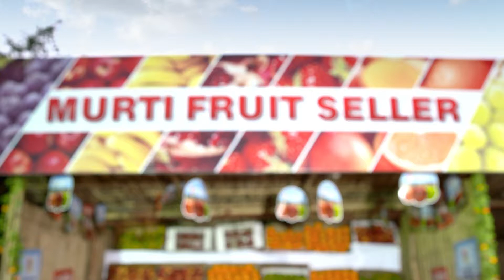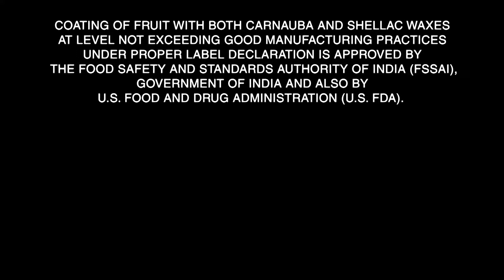Washington Apples Fruit Seller Tamil